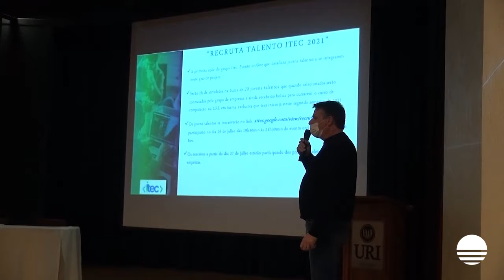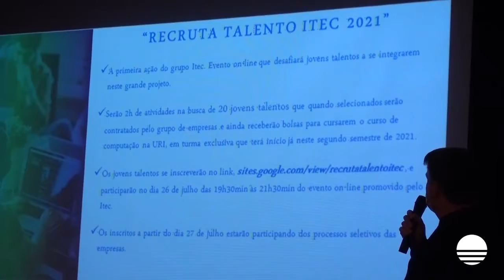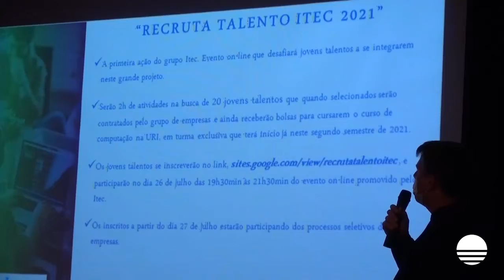iTEC- União de empresas capacitará jovens para Tecnologia da Informação